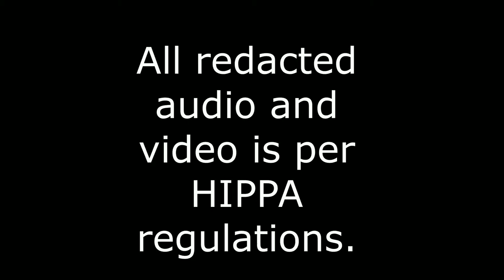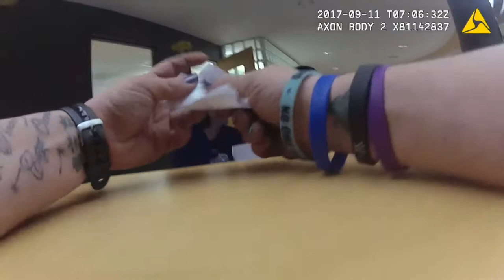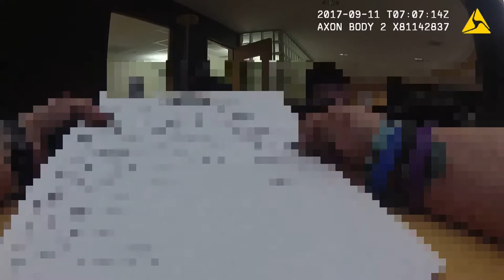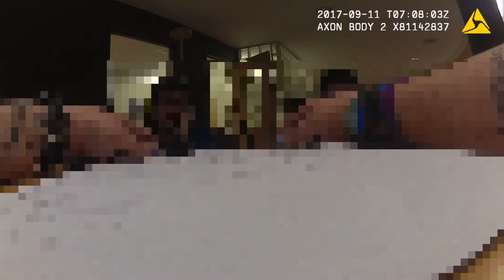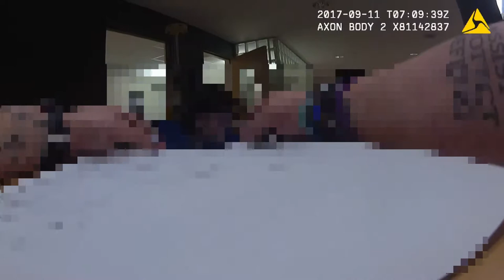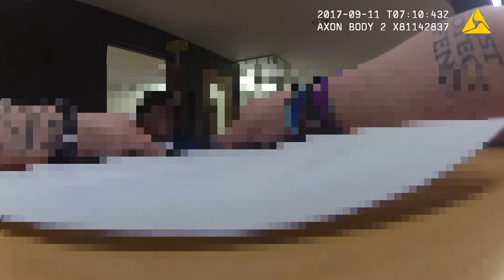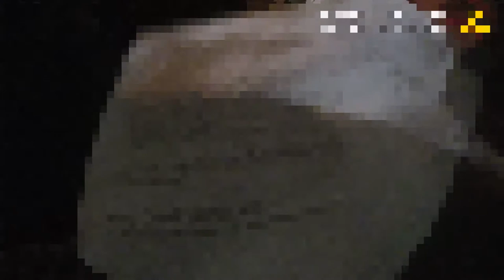Not Fazed by the Taze!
The Packet obtained body camera video from Columbus Police Department Officer Toni Howard showing a Sept. 11 incident in which she allegedly pointed a taser at a shackled inmate.

The city released the footage to The Packet Oct. 4.

The footage is redacted to protect the inmate’s medical data and private information.